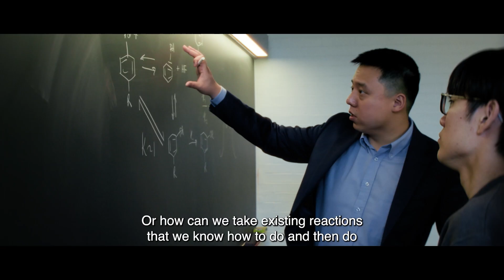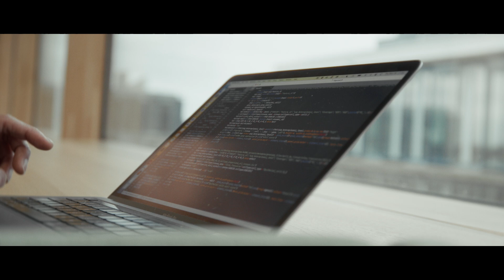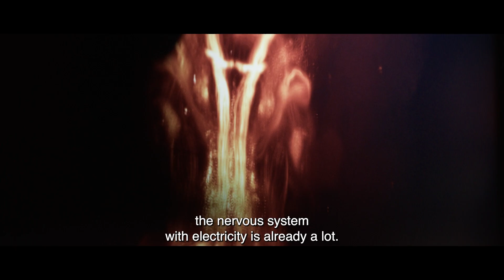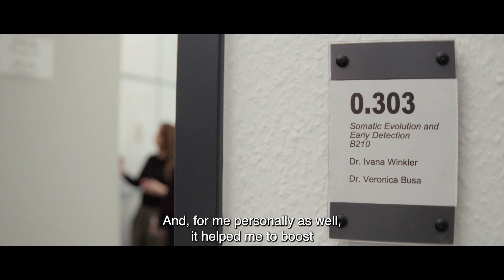Early Excellence in Science Award winners 2024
Meet Bayer Foundation’s Early Excellence in Science Award winner of 2024

- This year’s award in the Biology category is presented to Dr. Na Cai (Helmholtz Pioneer Campus, Munich, Germany) in recognition of her impactful research on genetic factors in neuropsychiatric diseases, particularly Major Depressive Disorder (MDD).
- Dr. Richard Liu (Harvard University, Cambridge, USA) is the winner of the award in Chemistry and recognized for his innovative research on catalytic reactions to enhance the drug discovery pipeline.
- In the Medical Science category, the award goes to Dr. Jordan Squair (.NeuroRestore, École Polytechnique Fédérale de Lausanne (EPFL), Lausanne, Switzerland) for his pioneering discoveries and innovations in neuroprosthetics and regenerative medicine, which open novel therapeutic options for patients with neurotraumatic and neurodegenerative disorders.
- The award for Data Science is attributed to Dr. Ivana Winkler (German Cancer Research Center (DKFZ), Heidelberg, Germany) for her groundbreaking research in female reproductive biology. She employs single-cell RNA sequencing and transcriptome data to advance therapies for reproductive health and healthy aging.

Established in 2009, Bayer Foundation honors every year early career scientists for their outstanding research with the Early Excellence in Science Award (EESA) in Biology, Chemistry, Data Science and Medical Science. These awards, with a prize money of EUR 10,000 each, are presented to early career scientists worldwide.

1. Enhancing the impact of science as the basis for societal progress. We advance progress in three key strategic areas: equity, collaboration and trust in science